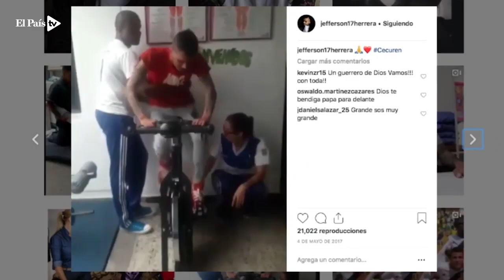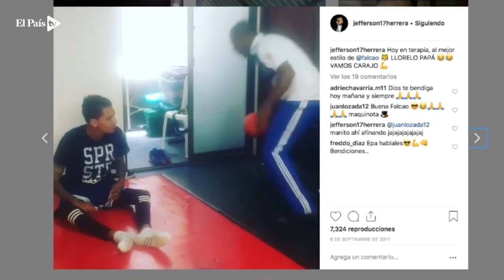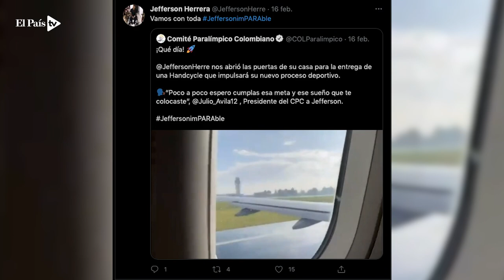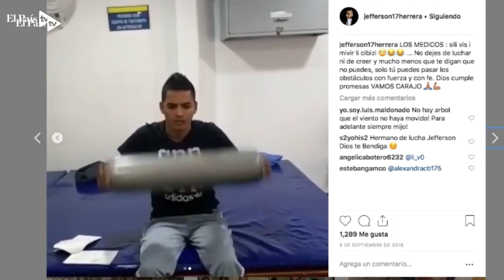Jefferson Herrera, su historia de superación y sus nuevos retos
A Jefferson Herrera un disparo que recibió en un intento de hurto en el oriente de Cali, en 2016, le cortó su carrera como futbolista, tan solo cuatro días antes de viajar a Panamá, donde se vincularía a su nuevo equipo. Hoy, cinco años después, el joven de 27 años no solo es un ejemplo de superación y resiliencia sino que enfrenta un nuevo reto en su vida: llegar a los Juegos Paralímpicos y ser un medallista de handbike.

Reportería: Ánderson Zapata / El País
Imágenes: Aymer Andrés Álvarez / El País y Archivo particular
Edición: Álvaro Pío Fernández / El País